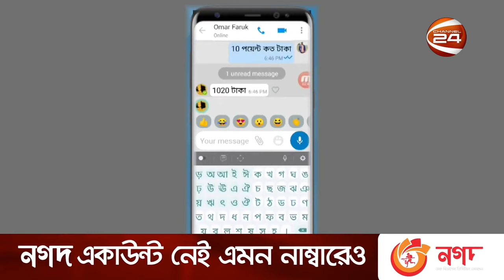অনেক্সবেট জুয়া খেলার agent গ্রেপ্তার,1xbet open Account 2022,IPL BPL Betting online,1xbet deposit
অনেক্সবেট জুয়া খেলার agent গ্রেপ্তার,1xbet open Account 2022,iIPL BPL Betting online,1xbet deposit

১একাউন্ট খোলার লিংক

2একাউন্ট খোলার লিংক

linebet
1xbet
melbet